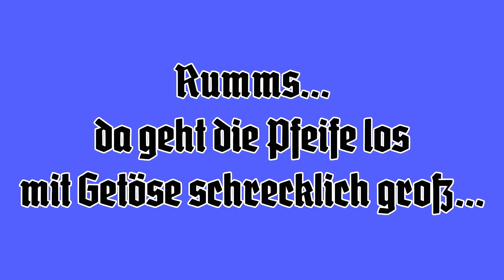FUNKE - Petarde "Rumms...da geht die Pfeife los..."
Dieses war der 4te Streich - doch der nächste folgt sogleich...